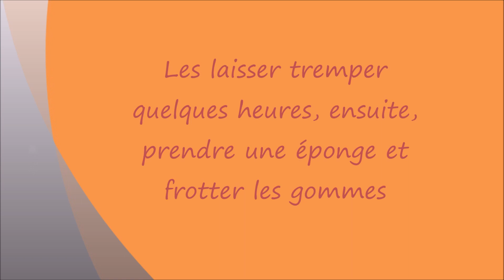Comment nettoyer vos gommes très sales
Ce qu'il vous faut pour nettoyer vos gommes :
- Un petit récipient
- De l'eau
- Un peu de produit vaisselle